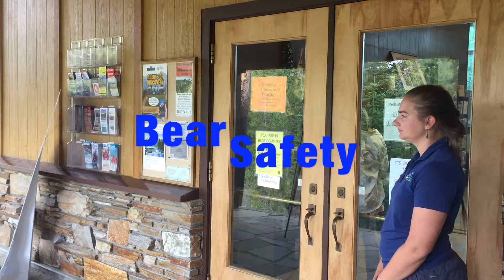Bear Safety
Here in the Sawtooth National Recreation Area, we have black bears. Join Hannah as she learns from our returning Naturalist Emma about how to properly store food, and keep our animals and forest safe.